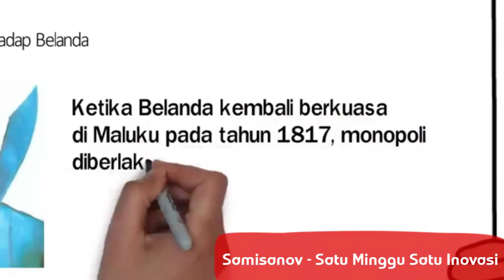Contoh Media Pembelajaran With Sparkool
Contoh Hasil Pelatihan Online Samisanov : SPARKOOL